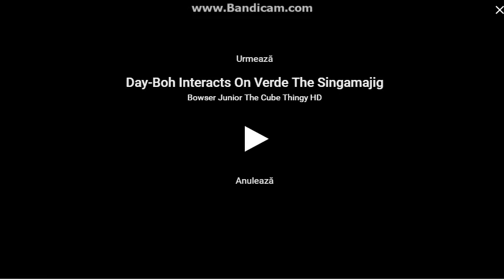Another Bonzi Buddy YTP (28-46)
Round 28 vs Bowser Junior
Your Turn